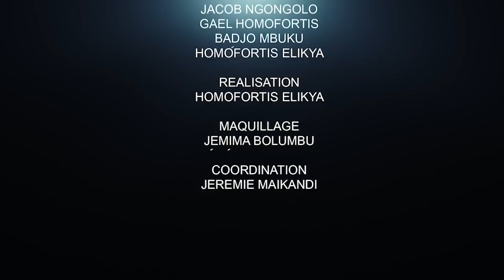GRANDE CROISADE DE PRIÈRE À NE PAS RATER LES RÉVÉLATIONS DE PASTEUR ISRAEL IYOKA